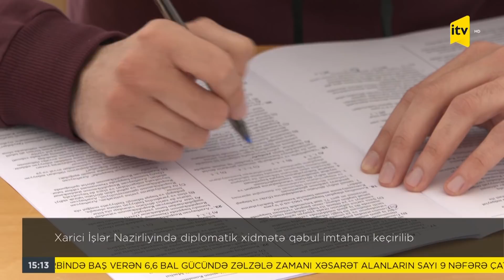İTV Xəbər - 23.01.2022 (15:00)